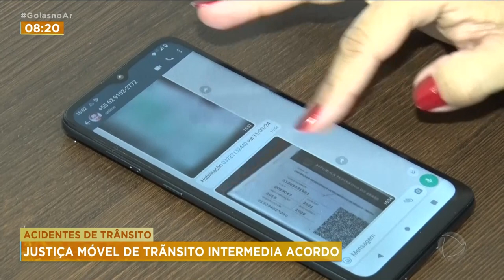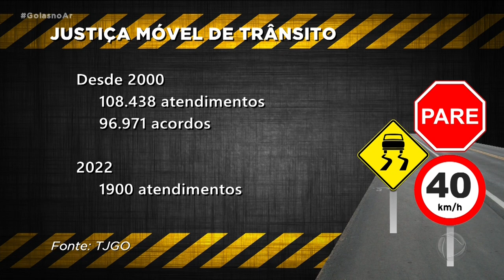ACIDENTES: JUSTIÇA MÓVEL DE TRÂNSITO INTERMEDIA ACORDO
UM SERVIÇO VIRTUAL DO TRIBUNAL DE JUSTIÇA DE GOIÁS AJUDA QUEM SE ENVOLVEU EM PEQUENOS ACIDENTES. SE NÃO TIVER MORTOS OU FERIDOS, O ATENDIMENTO PODE SER FEITO POR UMA CHAMADA DE VÍDEO.